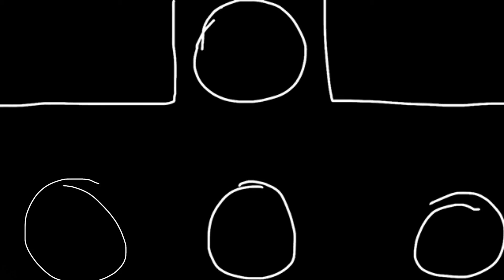Interviewing Youtubers | Ep. 6 | 16Bitboy vs. 16Bitboy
Thanks to my patrons:
thebestmom